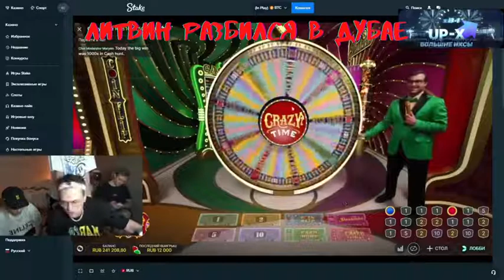ЛИТВИН РАЗБИЛСЯ В ДУБАЕ | БУСТЕР ЛУЧШЕЕ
Автор канала или По всем вопросам и предложениям писать сюда.